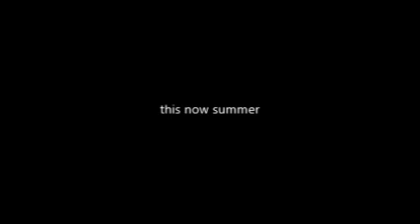rio s fairly stitch pony trailer